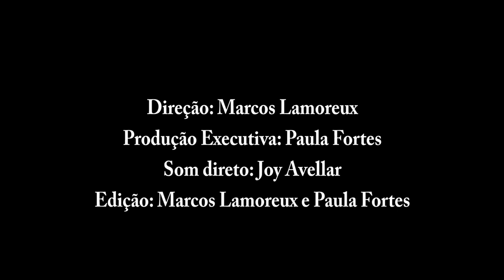Meu Corpo Me Representa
Sinopse
Em 2016, Suellen Maristela teve dificuldades de tirar a foto para documento de identidade usando turbante, acessório comum no seu dia a dia. Um desabafo sobre o ocorrido na internet tomou proporções que ela não esperava.

Ficha Técnica:
Direção: Marcos Lamoreux
Produção e Produção Executiva: Paula fortes
Som Direto: Joy Avellar
Roteiro: Paula fortes
Edição: Marcos Lamoreux